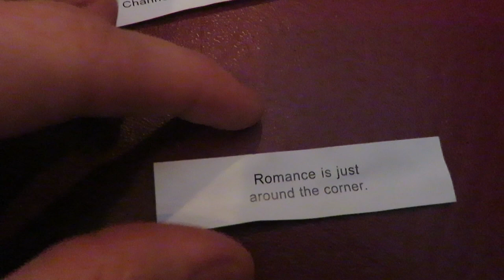KINZ IN TROUBLE AT SCHOOL! │12•14•16 DAILY VLOG